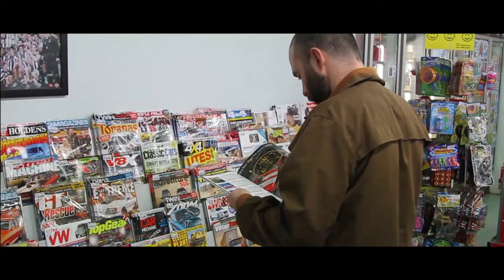The Evening Cast - Distant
"Distant" is taken from The Evening Cast's album "Belong" released 2016 by Catch Release Records.

Filmed while on Tour travelling along the Western Hwy to South Australia.